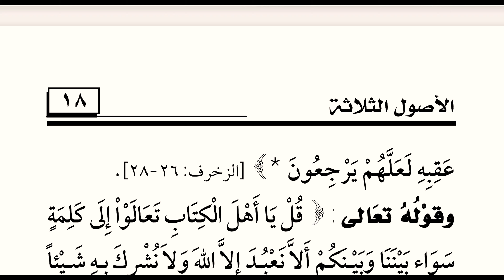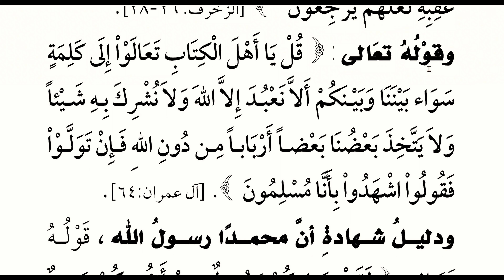Darsii 14 ffaa Usuulussalaasaa الدرس الرابع عشر من اصول الثلاثة